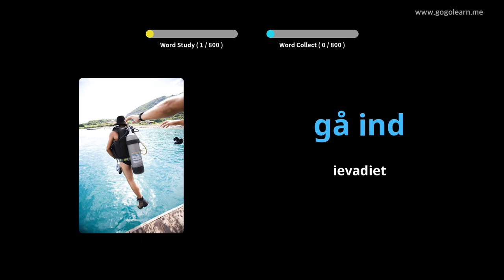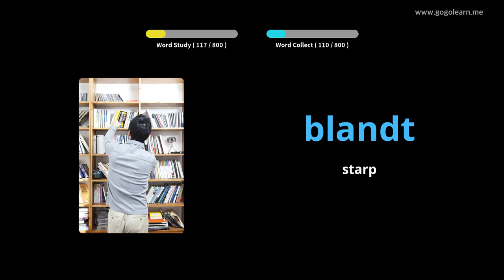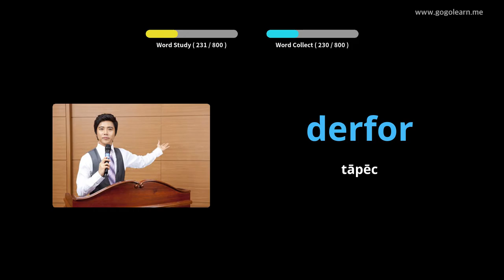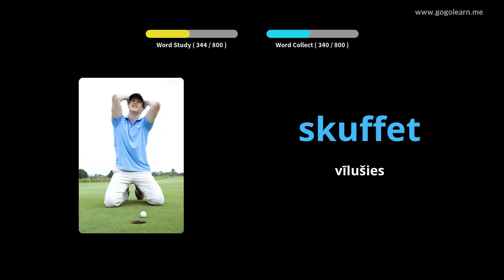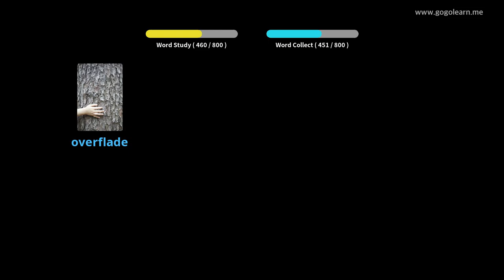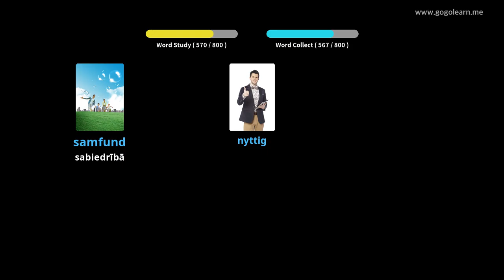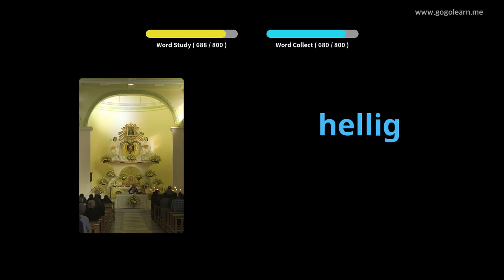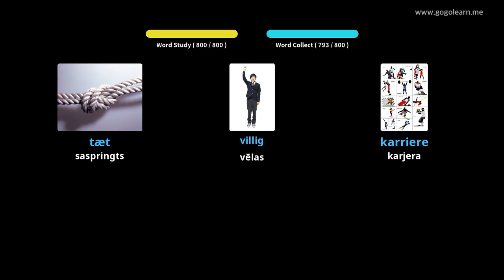Dānijas vārdnīcas klausīšanās guļot |Golearn